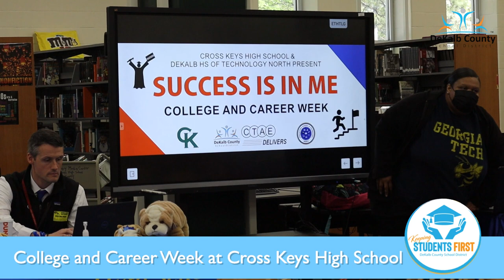College and Career Week at Cross Keys High School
WHAT? College and Career Week at Cross Keys High School
WHERE? Cross Keys High School